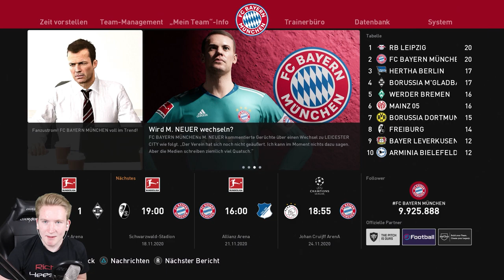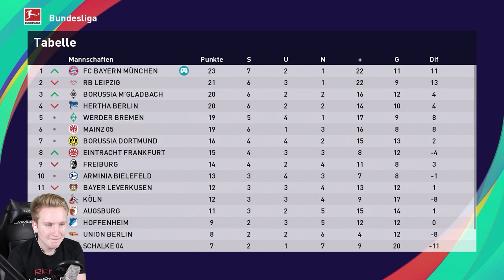PES 2021 Trainer Karriere || Die Youngstars sind im Einsatz! Rotation... || Bundesliga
► Die Youngstars sind im Einsatz! Rotation...
► Trainerkarriere Pro Evolution Soccer 2021 | PES 21

► Wir sind weiterhin auf gutem Wege nach oben. Ein großes Problem gibt es dabei... So wie bei den Bayern in Reallife, herrscht auch hier nicht genug Tiefe im Kader. (Auch wenn wir noch Transfers vorgenommen haben XD). Der Spielplan und somit viel Rotation bringt uns an neue Grenzen, die es nur schwer zu überwinden gilt. Wir holen im ersten Spiel einen schönen Sieg mit Yougstar Talenten und auch im letzten Spiel sind wir souverän zugange. Im zweiten Spiel allerdings ist alles etwas schwerer...